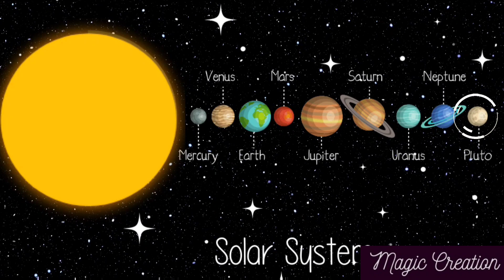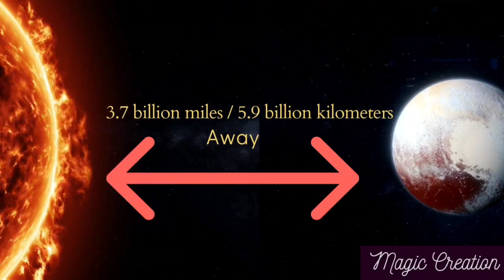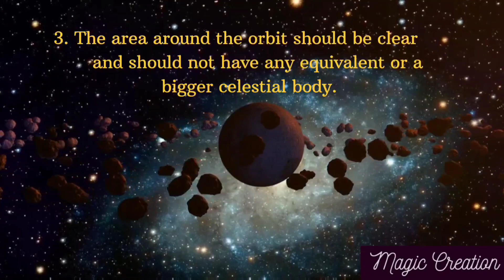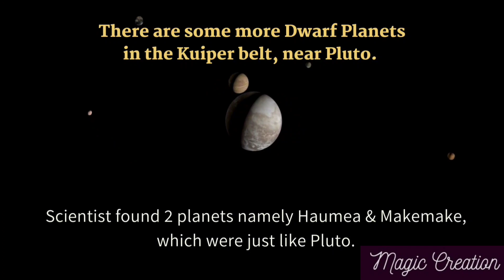Why Pluto is not a planet anymore in the Solar System /Dwarf Planet